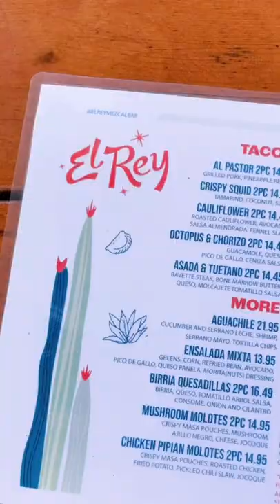Taco Night at El Rey Mezcal Bar 🌮 Kensington Market, Toronto